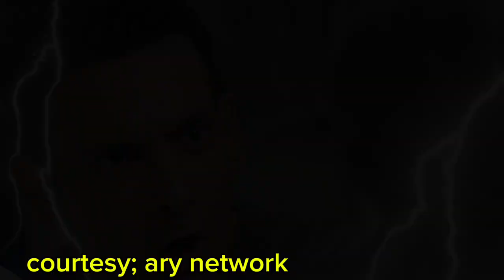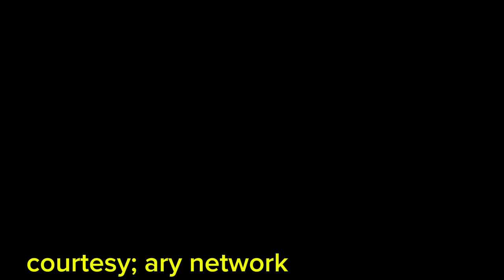Tarke wafa episode 48 -Teaser/Promo - Review with Usman drama tarke wafa epi 48 full story describe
Tarke wafa episode 48 -Teaser/Promo - Review with Usman drama tarke wafa epi 48 full story describe - tv
Directed by: Kashif Ahmed Butt

Cast of tarke wafa;
Mohib Mirza, سبطین
Hina Chaudhary, مریم
Shahood Alvi,
Fazila Qazi,
Sameena Ahmed,
Zainab Qayoom,
Maya Khan,
Ammara Chaudhry,
Mujtaba Abbas,
Fareeda Shabbir,
Asad Zaman,
Sabrina Naqvi,
Ayesha Gul & Others
 Note:-

1) Non Commercial
2) Transformative In Nature
3) Does Not negatively affected The Original Content